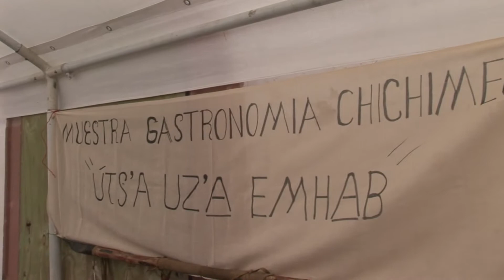POZOS 325 SLDLP 3, MEXAMORES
El primer y único show turístico-cultural en español de la TV en USA